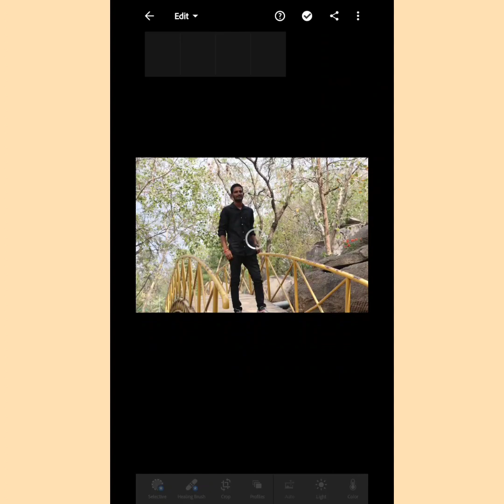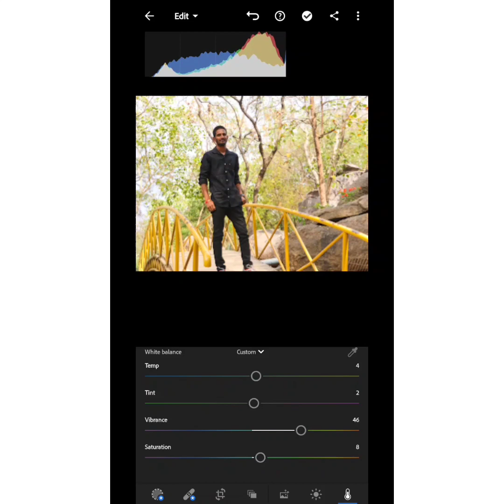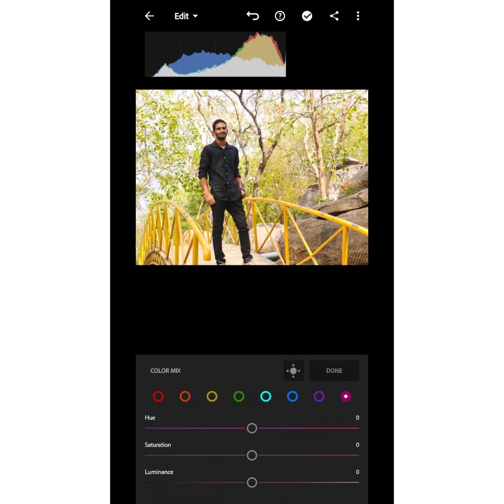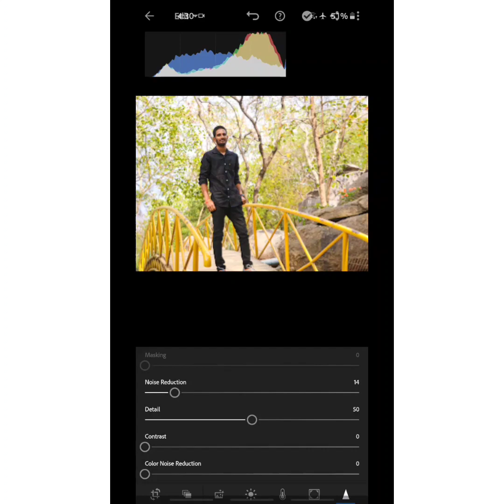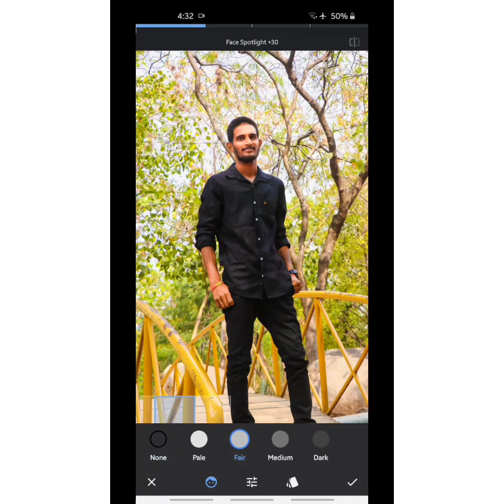ADOBE LIGHTROOM AND SNAPSEED MOBILE PHOTO EDITING TUTORIAL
Hi
ABOUT THIS VIDEO :
Photo editing with the help of SNAPSEED and ABODE LIGHTROOM. Edit like a pro